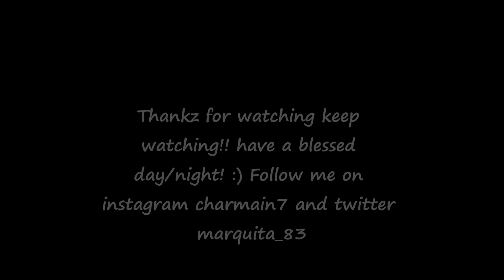What I love about you Tag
Watch In HD!! PLEASE OPEN FOR A LOT OF INFO!!! :)

Hey Everybody,

I was tag by sunsetnwaves go check her channel out this is my tag please feel free to do this tag or enjoy! thankz!

Pages of ladies that I have mentioned in the video Please go check them out!!

Questions
Q1. Who would you trade hair with on youtube?
Q2.Who is someone who's videos are a first watch? (you watch them first when they are in your subscriptions list)
Q3. Who has amazing style to you?
Q4.A favorite guru who lives in a different country than you.
Q5.Who is someone you feel like you can rely on?
Q6.Who do you think has great confidence?
Q7.If you could be best friends with someone on youtube, who would it be?
Q8.Who has the cutest username?
Q9. Who is the most down to earth?
Q10.Who would you love to go shopping with?
Q11.Who is someone you have watched from "the begining"
Q12. Who do you relate to/is most similar to you.
Q13.Who has the prettiest smile?
Q14.Who has the prettiest room?
Q15.Who would you want as a "big sister"
Q16.Who do you always learn something from?
Q17.Who makes the most creative videos?